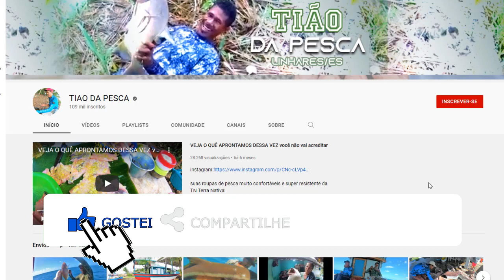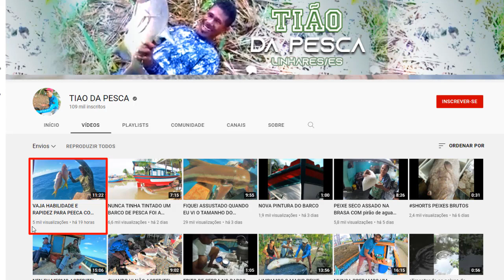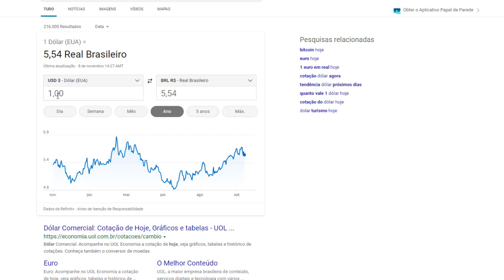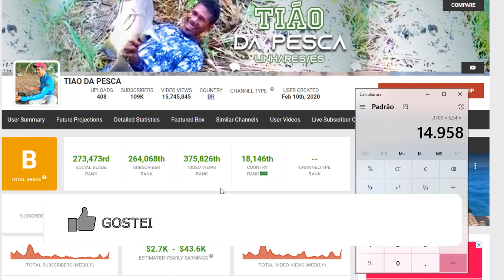Veja Quanto Ganha o Canal do Tião da Pesca? ATUALIZADO 2022